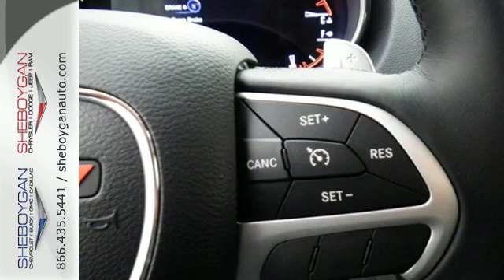New 2017 Dodge Durango Madison WI Sheboygan, WI B7060 - SOLD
Year: 2017
Make: Dodge
Model: Durango
Trim: SXT
Engine: 3.6L V6
Transmission: Automatic 8-Speed
Color: Bomber Brown Pearlcoat
Stock #: B7060
VIN: 1C4RDJAG6HC652919
Who could say no to a simply outstanding car like this amazing Durango*** Stunning!!! Standard features include: Bluetooth Remote power door locks Power windows with 2 one-touch Automatic Transmission 4-wheel ABS brakes Air conditioning with dual zone climate control Rear air conditioning - With separate controls Cruise control Audio controls on steering wheel Traction control - ABS and driveline Head airbags - Curtain 1st 2nd and 3rd row Passenger Airbag 293 hp horsepower 3.6 liter V6 DOHC engine Multi-function remote - Trunk/hatch/door/tailgate windows Power heated mirrors Tilt and telescopic steering wheel 4 Doors All-wheel drive Fuel economy EPA highway (mpg): 25 and EPA city (mpg): 18 Front fog/driving lights Remote window operation Tachometer Compass External temperature display Dusk sensing headlights Clock - In-radio display Front seat type - Bucket Rear heat - With separate controls Reclining rear seats Intermittent window wipers Privacy/tinted glass Rear wiper Speed sensitive window wipers Overhead console - Mini with storage Trip computer Video Monitor Location - Front Keyless Ignition - Doors and push button start Transmission hill holder Knee airbags - Driver Stability control - Stability control with anti-roll Interior air filtration Rear defogger Center Console - Full with covered storage... Are you looking for a Dealership you can trust and actually enjoy your car buying experiencea€¦look no further. Our Mission Statement is to treat our customera€TMs with enthusiasm in providing automotive products and services that exceed your expectations. Now many dealers may say things like this however at Sheboygan Chevrolet Chrysler we a€œwalk ita€ with pride! Our Sales personnel are non-commissioned which means we pay their wages not you! Having trouble finding that perfect vehiclea€¦please allow Sharon or Steve in our Internet Department help find it for you!